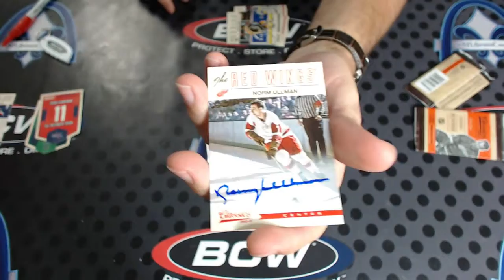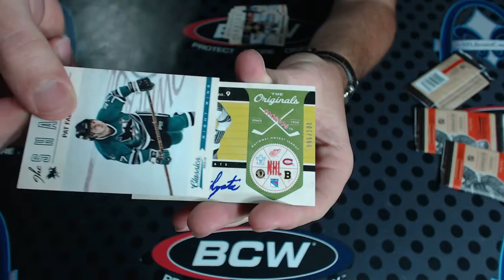2012-2013 Panini Classic Signatures Hockey Personal Box Break for Simonelli22